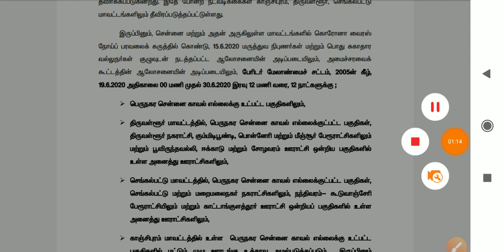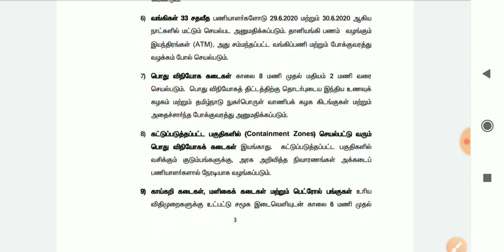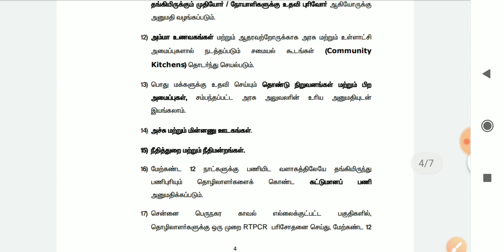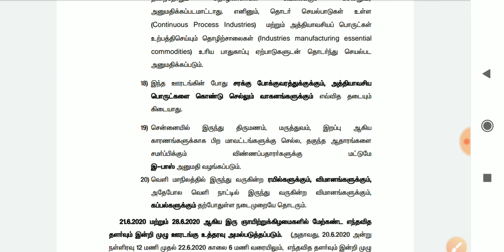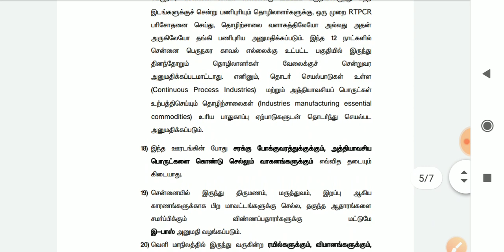New Press Release 🔥 CM announcement. 15-6-2020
To download Press Release